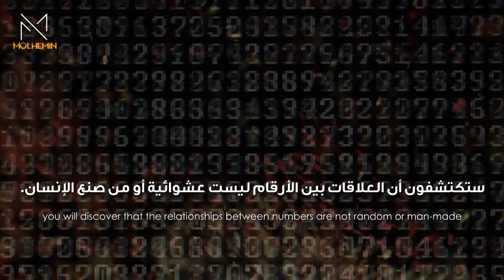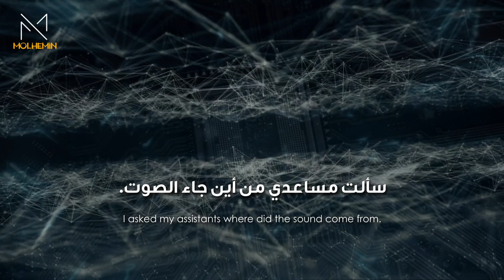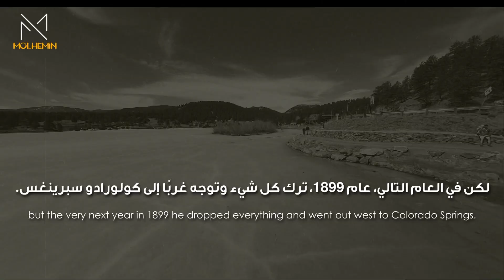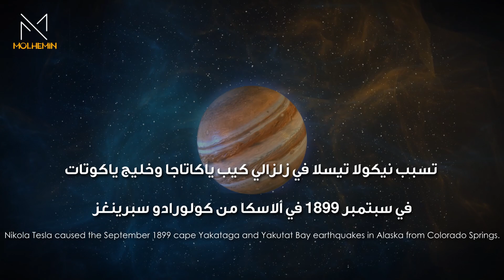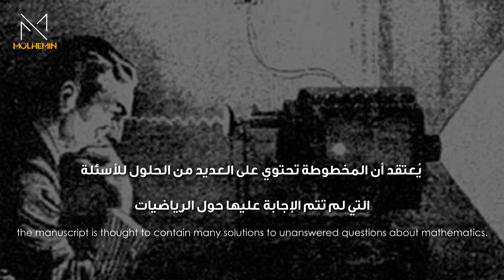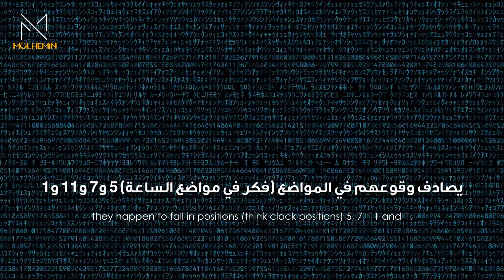نظرية نيكولا تسلا التي صدمت العالم.. اللغز وراء أرقام 3, 6, 9 ومعرفة أسرار الكون! (مترجم)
نقدم لكم خطاب من أفضل الخطابات الملهمه | مترجم

"إذا عرفتم روعة أرقام 3، 6 و9، فقد امتلكتم مفتاح الكون"  نيكولا تيسلا

نيكولا تيسلا ‏ مخترع وفيزيائي ومهندس كهربائي ومهندس ميكانيكي ومستقبلي صربي أمريكي، اشتهر بإسهاماته في تصميم نظام التيار المتردد الرئيسي. اكتسب تسلا خبرة في التهاتف والهندسة الكهربية قبل هجرته إلى الولايات المتحدة سنة 1884م للعمل لدى توماس إديسون في مدينة نيويورك.